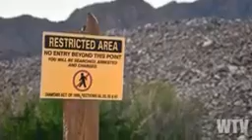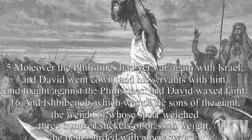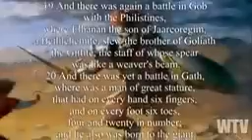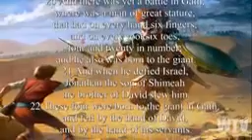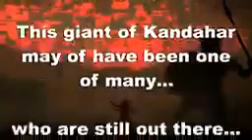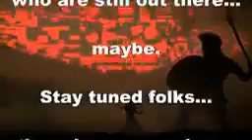secrets of giant's